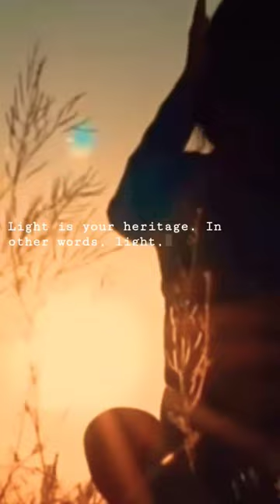Billy Carson Reads From the Emerald Tablets [Light is Your Birthright]